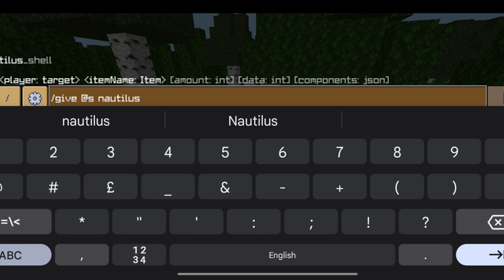ZOOMING ANIMATION MOD FOR CRAFTING AND BUILDING 😍😍 | MURGAA CHAMPS